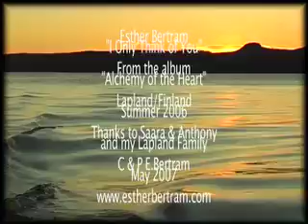I Only Think Of You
Video Clip of "I Only Think Of You" - From Album "Alchemy of the Heart" - Lapland/Finland